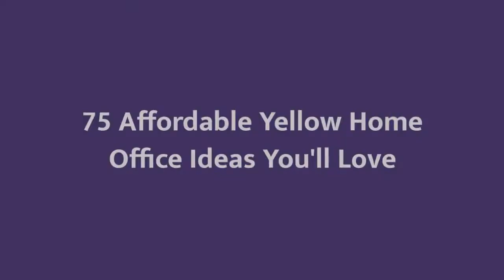75 Affordable Yellow Home Office Design Ideas You'll Love ☆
0:00:00 - Intro
0:00:12 - Affordable Yellow Home Office Design Ideas You'll Love: Inspirations 1 to 25
0:02:56 - Affordable Yellow Home Office Design Ideas You'll Love: Inspirations 26 to 50
0:05:53 - Affordable Yellow Home Office Design Ideas You'll Love: Inspirations 51 to 75